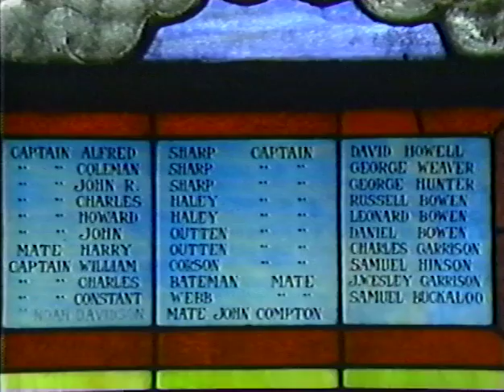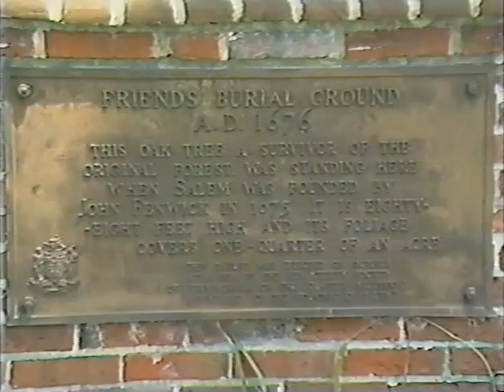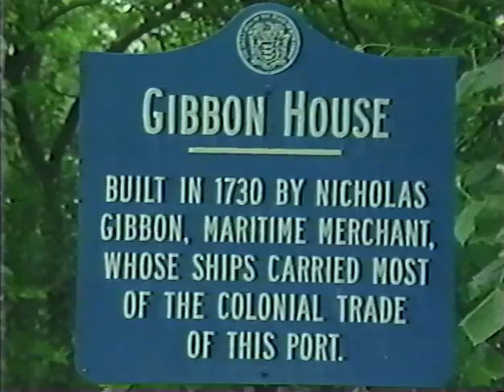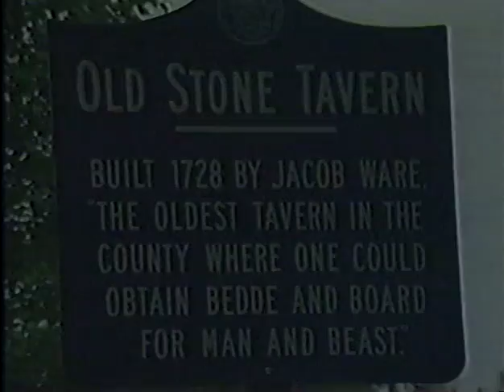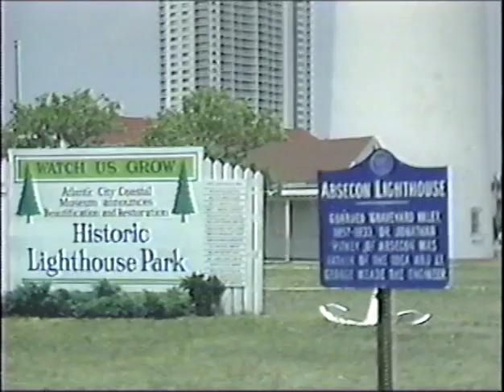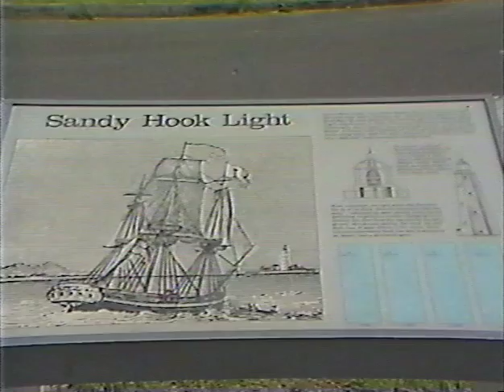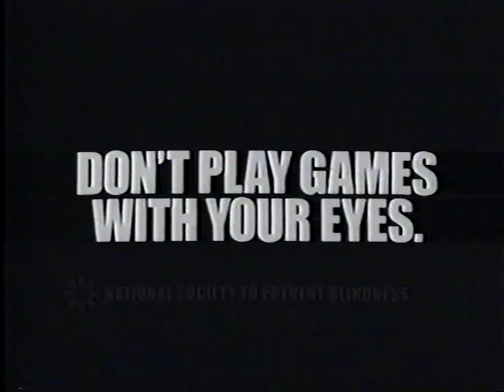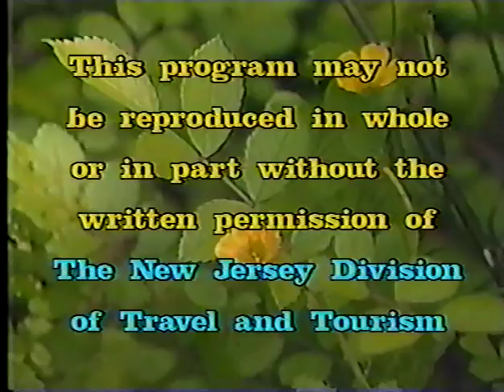Bayshore Region - New Jersey and You 1989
1989 New Jersey and You TV Episode from the Mauricetown Historical Society Archives